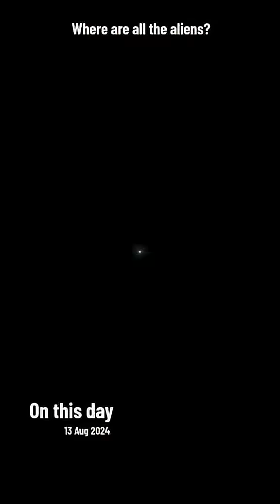A deep dive into the Fermi Paradox